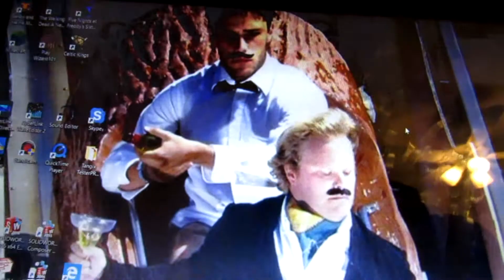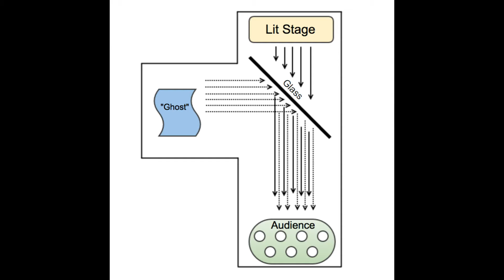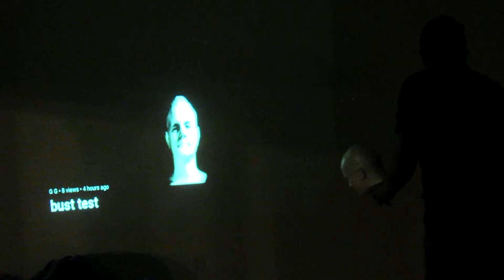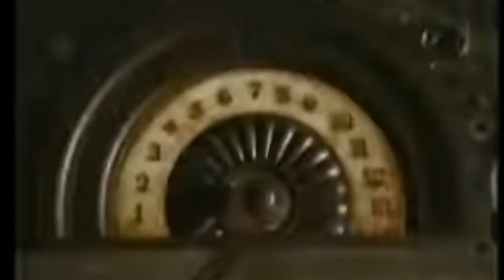THE SECRET SCIENCE OF THEME PARK RIDES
Ever wonder how Disney created a ballroom of transparent, dancing ghosts? Or how universal can bring the world of Harry Potter to life? Well then join me on this adventure full of thrills, chills, and spills as we dissect the secret science of the illusions used in theme parks.